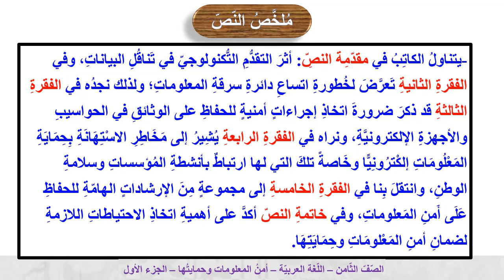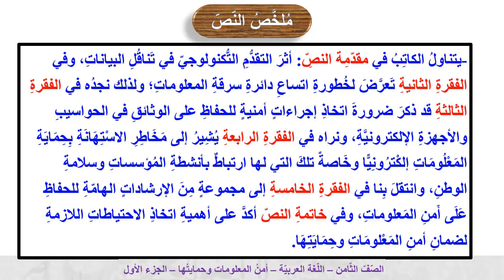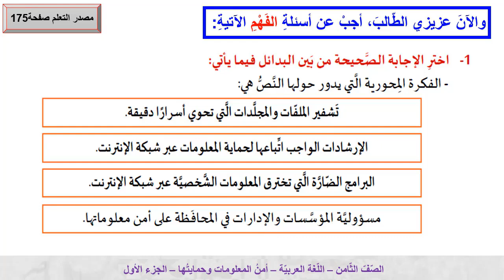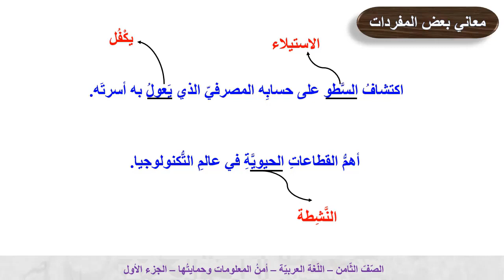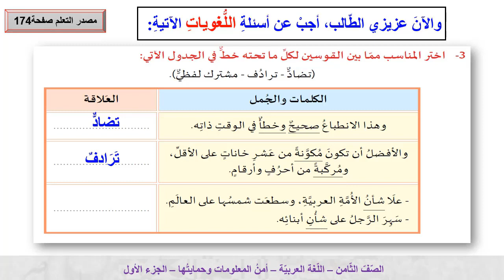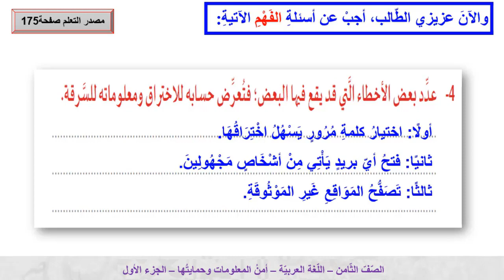الصف الثامن اللغة العربية أمن المعلومات وحمايتها ج1